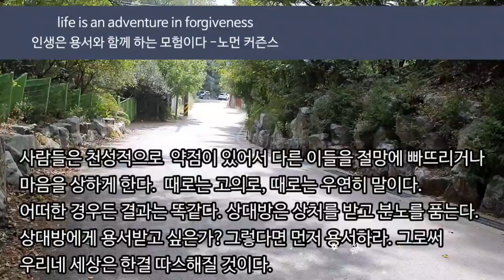/ 용서- 노먼 커즌스.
고의든 아니든, 우연히 또는 무심코 하는 말중에 상대에게 상처를 주는 말이 있으니
 대화는 진중하게 하자는 조언 같습니다.